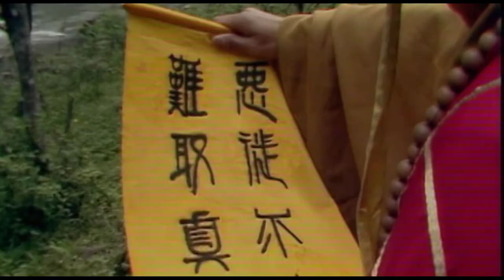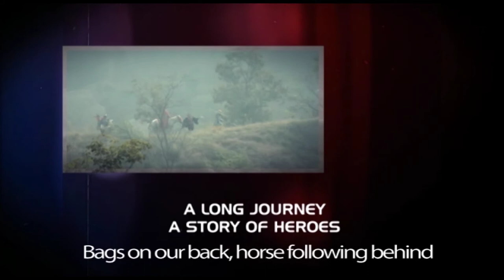Journey to the West1986 EP10 |Touble from the Guanyin Monastery| 西游记